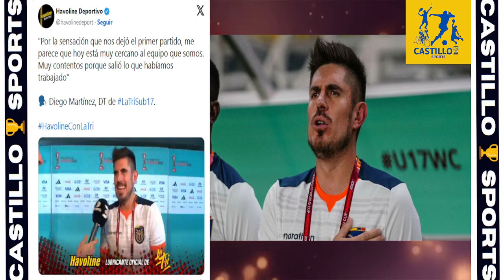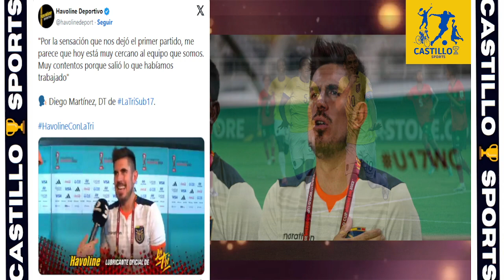📣DIEGO MARTÍNEZ: "NOS VAMOS CONTENTOS PORQUE SALIÓ EL PLAN DE PARTIDO"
Diego Martínez, director técnico de la Selección ecuatoriana Sub 17, se mostró conforme tras la victoria ante Marruecos (2-0), por la Fecha 2 del Mundial, y dijo que su equipo mejoró con respecto al debut.